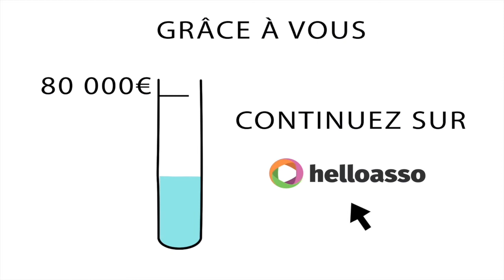Estonia - InterFaith Tour - s03e02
Voici notre vidéo résumée de notre seconde étape, l'Estonie!
Here is our step by step video about our step 2, Estonia!